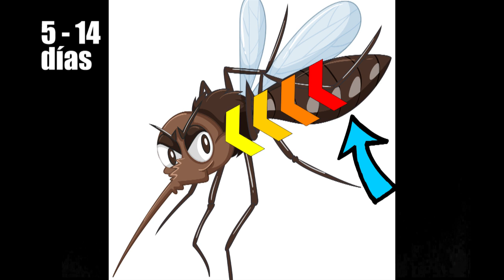¿Quién ganará entre la ciencia y el dengue? 😲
El mosquito Aedes Aegypti es el MAYOR depredador que tiene el ser humano. Conoce los esfuerzos que se han hecho para disminuir los casos de dengue en el mundo y en el corto plazo, qué medidas se recomiendan tomar.